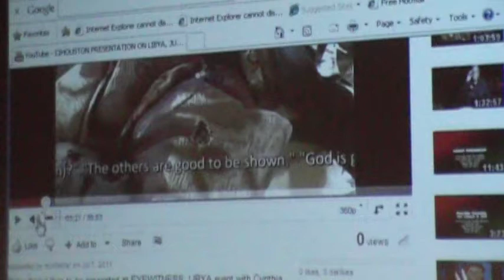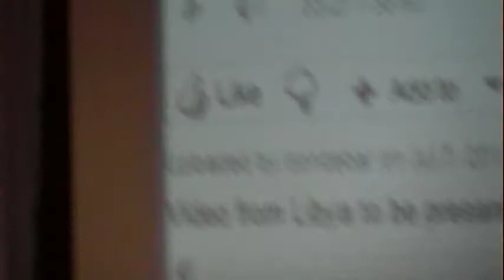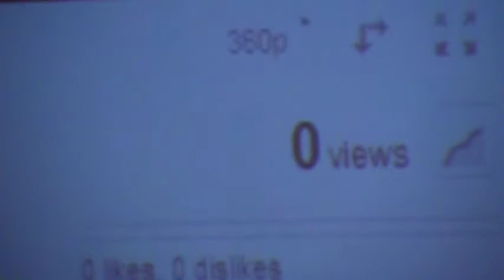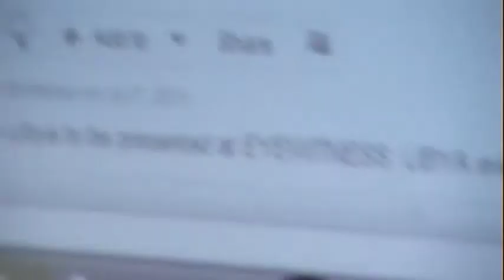Cynthia McKinney Back from Libya 201107